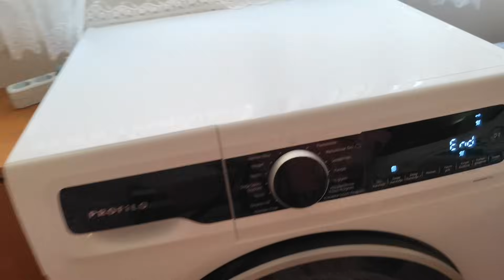ANNEM VE KARDEŞİMLE OĞLUMUN DOĞUM GÜNÜNÜ KUTLADIK🎂AİLEMLE ÇOK GÜZEL BİR AKŞAM GEÇİRDİK♥️